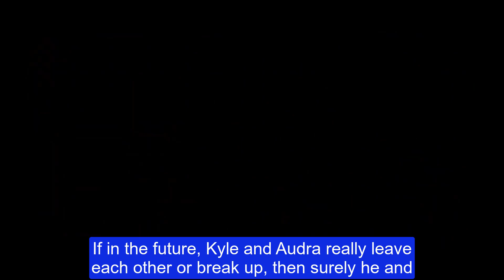Breaking New ! Claire's appearance separates Kyle & Audra's love The Young And The Restless Spoilers